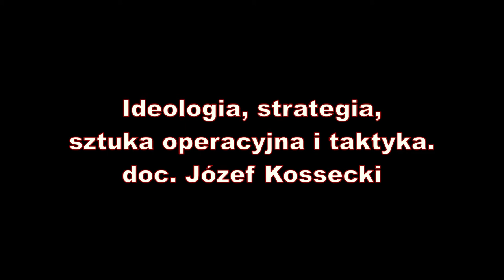Ideologia, Strategia, Sztuka operacyjna i Taktyka - doc. Józef Kossecki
Archiwalny Wykład NAI Pt: Ideologia, Strategia, Sztuka operacyjna i Taktyka - doc. Józef Kossecki

Wizerunek polityczny:
ideologiczny, strategiczny, operacyjny czy taktyczny
doc. Józef Kossecki (plik tekstowy .doc)